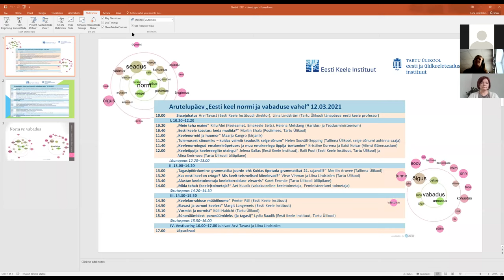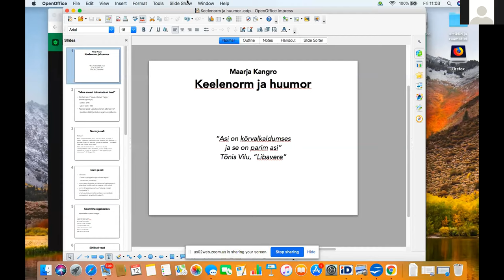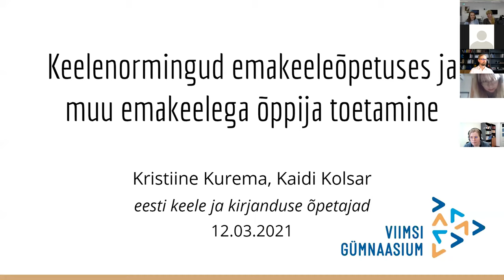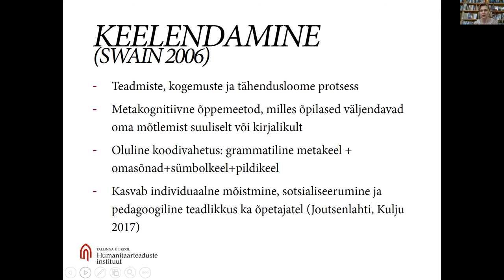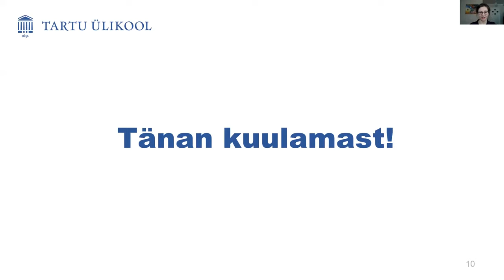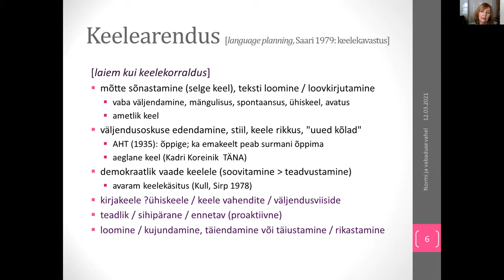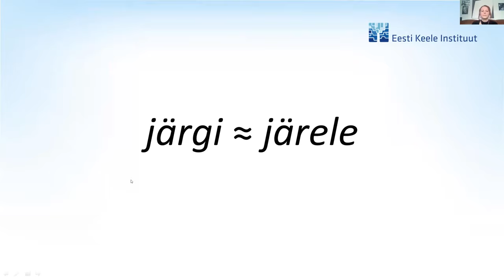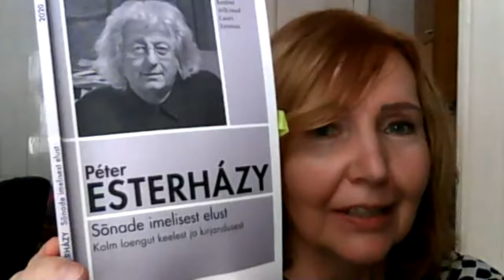Arutelupäev "Eesti keel normi ja vabaduse vahel" (12.03.2021)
Korraldajad: Eesti Keele Instituut ja Tartu Ülikooli eesti ja üldkeeleteaduse instituut

KAVA

10.00 Sissejuhatus Arvi Tavast (Eesti Keele Instituudi direktor), Liina Lindström (Tartu Ülikooli tänapäeva eesti keele professor)

10.20 „Meie teha maine“ Killu Mei (Keeleamet, Emakeele Selts), Helena Metslang (Haridus- ja Teadusministeerium)

10.40 „Eesti keele kasutus: keda mudida?“ Martin Ehala (Postimees, Tartu Ülikool)

11.00  „Keelenormid ja huumor“ Maarja Kangro (kirjanik)

11.20  „Tulemusest sõnumiks – kuidas valmib teaduslik selge sõnum“ Helen Sooväli-Sepping (Tallinna Ülikool, selge sõnumi auhinna saaja)

11.40  „Keelenormingud emakeeleõpetuses ja muu emakeelega õppija toetamine“ Kristiine Kurema ja Kaidi Kolsar (Viimsi Gümnaasium)

12.00  „Keeleõppija keelereeglite otsingul“ Jelena Kallas (Eesti Keele Instituut), Raili Pool (Eesti Keele Instituut, Tartu Ülikool) ja Alina Smirnova (Tartu Ülikooli üliõpilane)

Paus 12.20–13.00

13.00 „Tagasipöördumine grammatika juurde ehk Kuidas õpetada grammatikat 21. sajandil?“ Merilin Aruvee (Tallinna Ülikool)

13.20 „Kas eesti keel on cringe? Mis keelt teismelised kõnelevad?“ Virve Vihman ja Liina Lindström (Tartu Ülikool)

13.40 „Alustav keeletoimetaja keelekorralduse virvarris“ Karet Eesmäe (Tartu Ülikooli üliõpilane)

14.00 „Mida tahab (keele)toimetaja?“ Aet Kuusik (vabakutseline keeletoimetaja, Feministeeriumi toimetaja)

Paus 14.20–14.30

14.30 „Keelekorralduse müüdiloome“ Peeter Päll (Eesti Keele Instituut)

14.50 „Elavast ja surnud keelest“ Margit Langemets (Eesti Keele Instituut)

15.10 „Vormist ja normist“ Külli Habicht (Tartu Ülikool)

15.30 „Sünonüümidest paronüümideks (ja tagasi)“ Lydia Raadik (Eesti Keele Instituut, Tartu Ülikool)

Paus 15.50–16.00

16.00–17.00 Vestlusring, juhivad Arvi Tavast ja Liina Lindström

17.00 Lõpusõnad